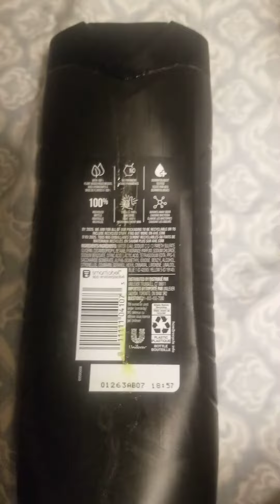AXE INFINITE Grapefruit & Patchouli 12 Hour Refreshing Scent Body Wash 16 US FL OZ ( 473mL)